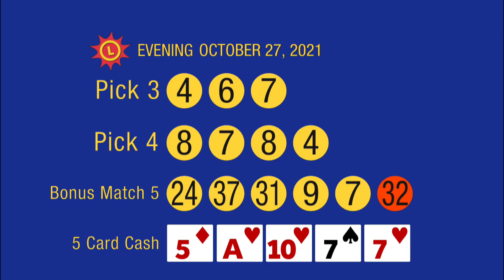10_27_21 - Evening